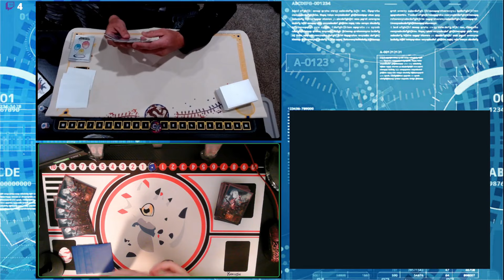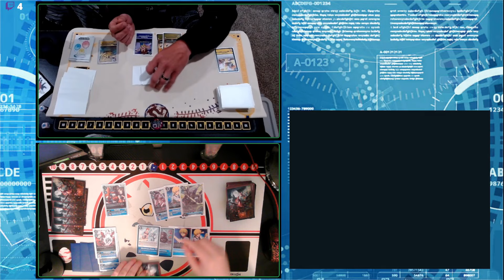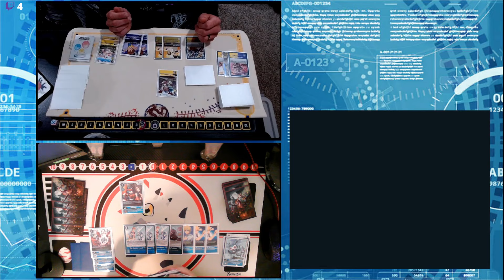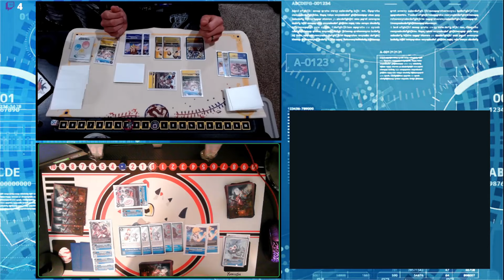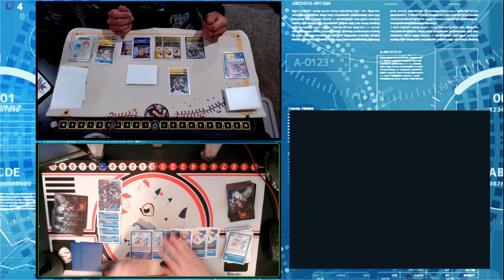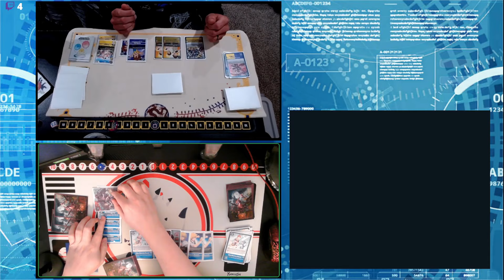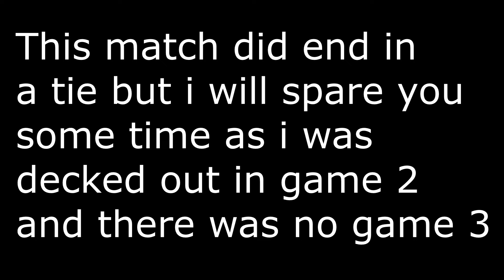BT15 MirageGaogamon vs Security Control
This was my round 3 match of the May 4th 2024 Core TCG digimon ultimate cup i streamed. it did end in a draw but instead of showing you 40 minutes of stalling leading to a deck out i just cut it to show you the win and how to win as this match up.